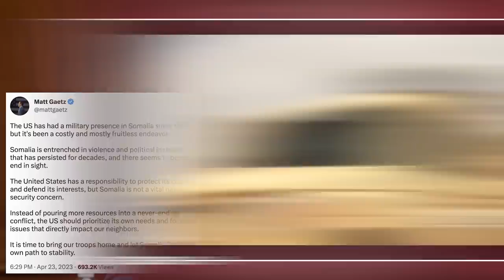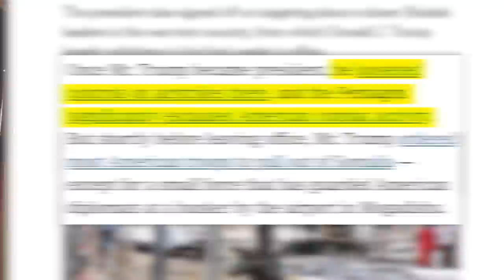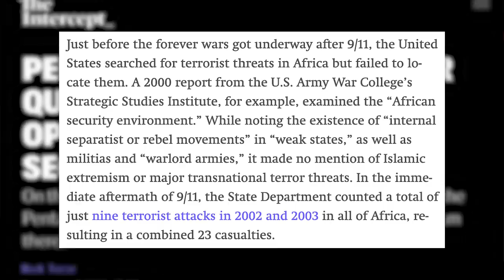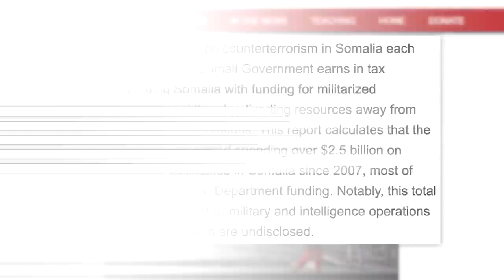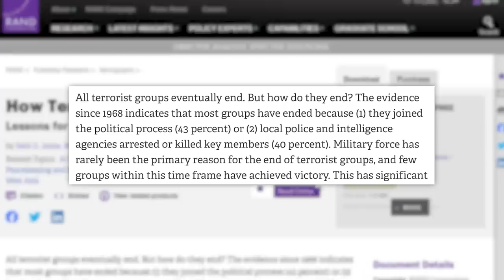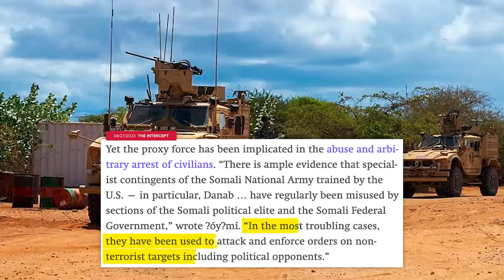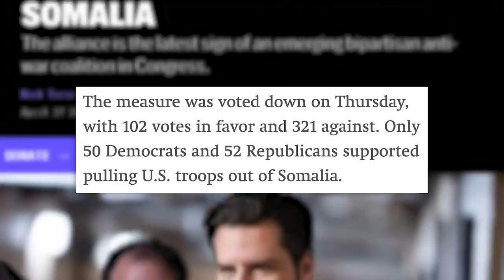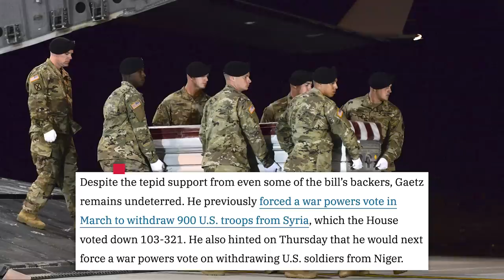America’s Secret Wars That Biden Refuses to End… (Morning News)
Every morning this week you’ll get a bonus morning news video and then later in the day at 5pm ET/2pm PT youll get your full regular Philip DeFranco Show so SUBSCRIBE!

✩ TODAY’S STORY✩

Rep. Matt Gaetz, Progressives Jointly Call for U.S. Military to Leave Somalia

Art Department: William Crespo
Writing/Research: Philip DeFranco, Chris Tolve